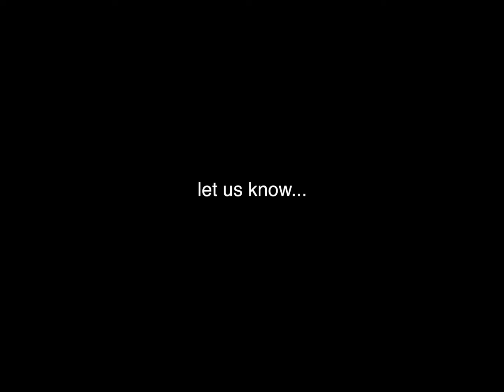The Modern Caribbean Catamaran Sailboat Charter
The Modern Catamaran Sailboats Have Changed Sailing Vacations Forever.

Today our 60 and 76 foot catamarans with their new fly bridges and walk around beds in all cabins are now equal in every way to 120 foot high-end a mega luxury power yacht. Guests who paid $100,000 for a one week vacation can now enjoy the 76 foot catamaran with the same quality cuisine and the same high-end luxury interior; the cabins are larger walk around cabins. The price tag for 10 guests in a 76 foot catamaran is all-inclusive at $50,000, half the rate paid in the past, with equal amenities and better stability and comfort due to its 2 hulls.

This modern catamaran revolution commenced in 1990, when the first modern designed catamarans arrived on the charter scene. Brokers would not book a catamaran because they were comfortable booking monohulls.

Change is not what they wanted to do, but that change was bearing down on all of them. In 1990, the first modern catamaran arrived in the BVI, named Splendidum, and this luxury catamaran belonged to my wife and me. For 2 years, we were the one and only Virgin Island crewed catamaran doing 1 week yacht charters. Yes, there were 2-3 day sail trimarans, but day sail catamarans/trimarans are totally different from a fully crewed catamaran.